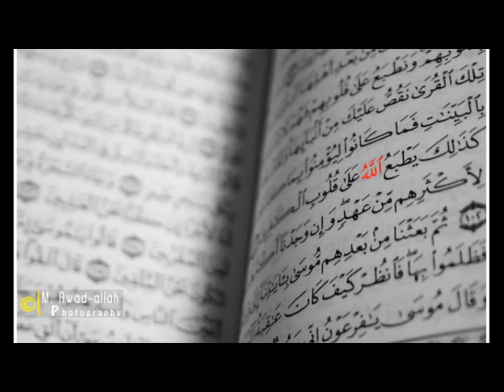سورة فاطر عبدالله خياط